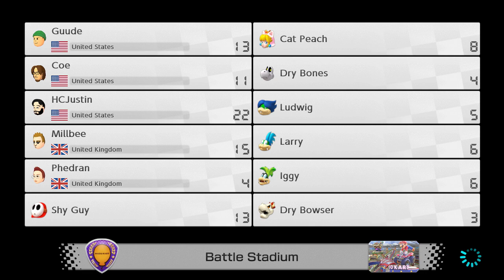MARIO KART 8 DELUXE - E71 - The Joke is Lost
It is back everyone! Mario Kart 8 has come to the Nintendo Switch and the karters are back and better than ever. Get ready for more racing, the all new battle mode, time face, coe in 5th, the series with everything and now with some new faces!

Guude
27540